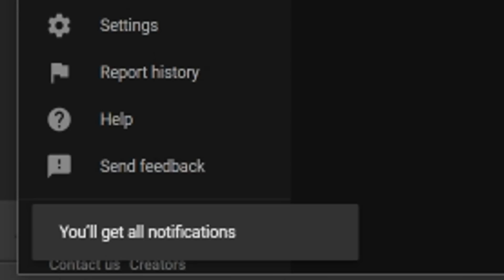PS Plus EXTRA August Game Revealed, Upcoming Free Game Beta DELAYED + PS4/PS5 Game Final Free Update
Links -
New PS Plus Extra Game -